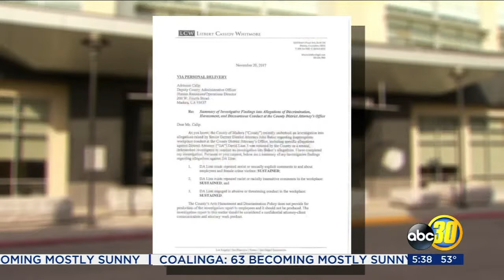Madera County Board of Supervisors to hold meeting about DA accused of workplace misconduct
The Madera County Board of Supervisors will be holding a special meeting Monday morning after recent accusations of sexual and racial harassment by a District Attorney.